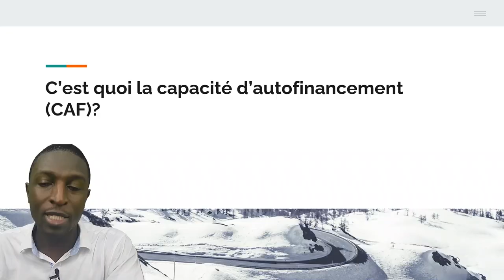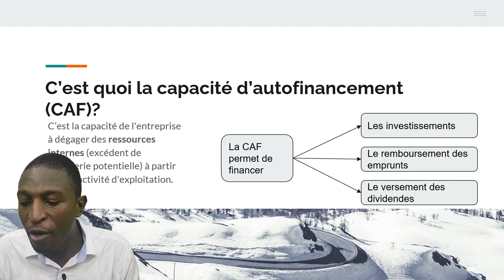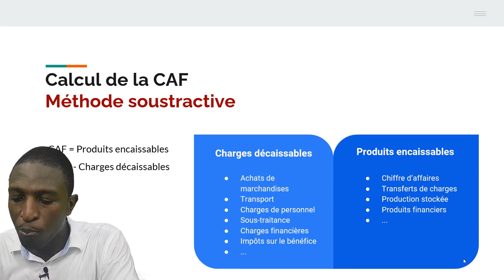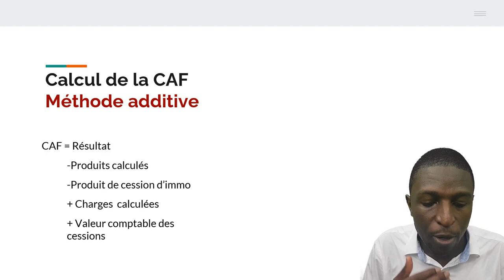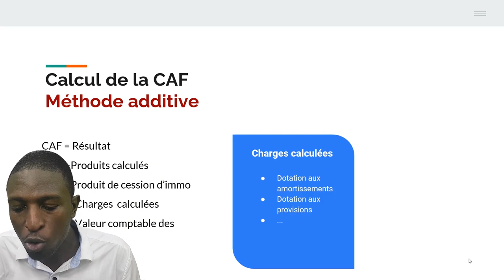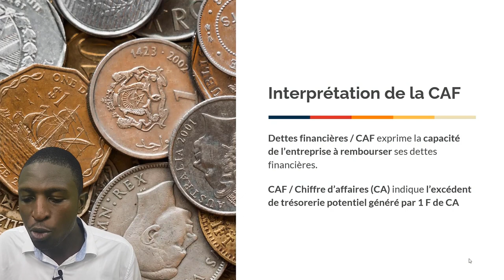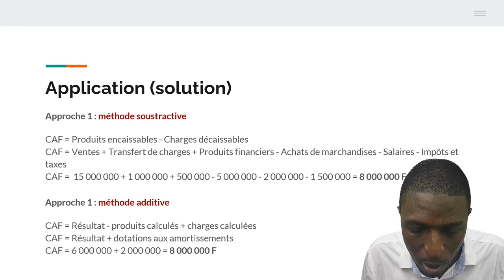C'est quoi la Capacité d'Autofinancement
Pour télécharger GRATUITEMENT la version d'essai de l'application de production des états financiers, cliquez sur ce lien
Notes de la vidéo :

La capacité d'autofinancement est un indicateur financier prisé. Il est utile :
* à des fins prévisionnelles
* pour argumenter une demande de prêt
* pour démontrer de la viabilité d'un projet d'investissement
La capacité d'autofinancement exprime la capacité de l'entreprise à générer de la trésorerie potentielle à partir de son activité courante.
La capacité d'autofinancement peut se calculer de deux façons.
On peut la calculer en faisant la différence entre les produits encaissables et les charges décaissables.
On peut aussi déterminer la capacité d'autofinancement en partant du résultat, en y ajoutant les charges calculées (dotation aux amortissements par exemple) et en retranchant les produits calculés.

Comme expliqué dans la vidéo, deux ratios importants permettent d'interpréter la capacité d'autofinancement:
* Le ratio Dettes financières / Capacité d'autofinancement
* Le ratio Capacité d'autofinancement / Chiffre d'affaires

Pour accéder au pdf de présentation, clique sur le lien suivant